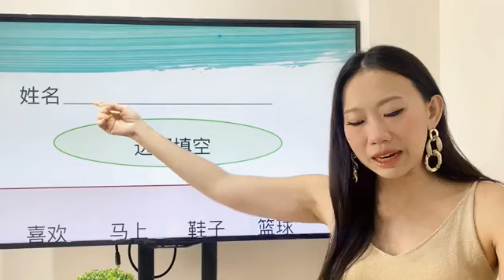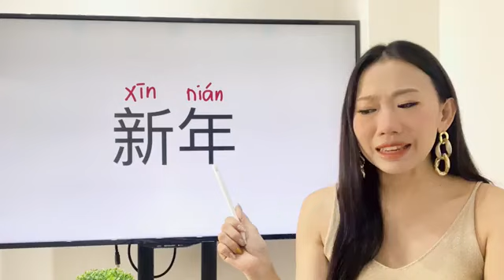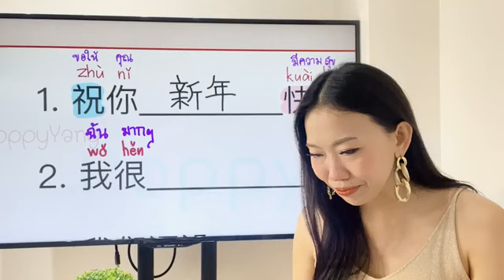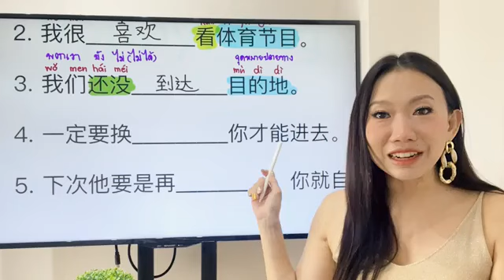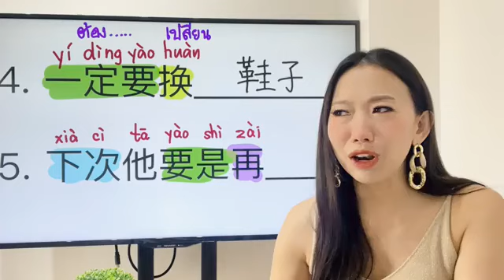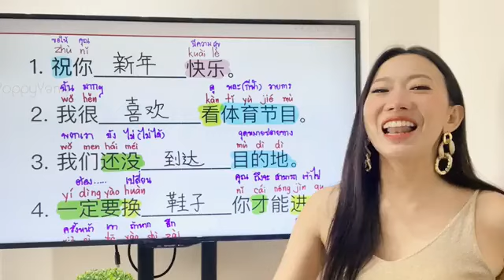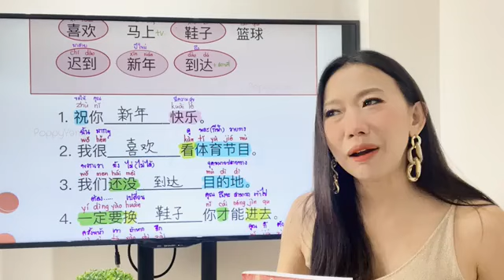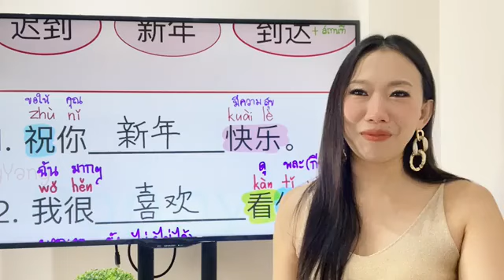Live.997 เรียน ภาษาจีน ด้วยตัวเอง ก็เก่งได้ แบบฝึกหัดภาษาจีน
แต่ถ้าอยาก ได้ตัวช่วย
ทักอินบ๊อกซ์ หาเหล่าซือ ได้เลยค่ะ
เหล่าซือ มีคอร์สเรียน ภาษาจีน แนะนำให้เพียบเลยนะคะ
ไม่มีพื้นฐาน ก็สามารถเรียนได้
จะติวเข้ม HSK เพื่อไปสอบ ทำคะแนนได้ดีๆ
ทักมานะคะ แล้ว พบกันค่ะ